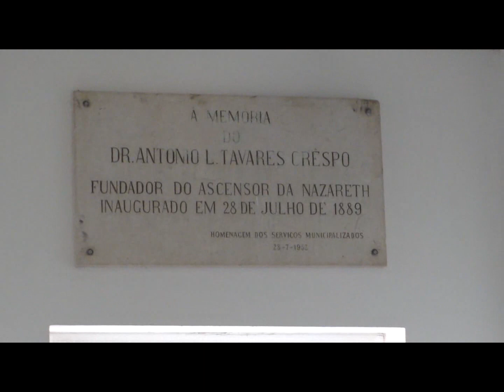Vamos ao Sítio? - Nazaré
O Elevador da Nazaré é um funicular explorado pela Câmara Municipal da Nazaré e liga o centro da vila, a Praia da Nazaré, ao Sítio da Nazaré.

É um dos transportes deste tipo com maior tráfego em Portugal, atingindo um milhão de passageiros por ano.

Efetua cada viagem em 15 minutos.

Vila e concelho da Nazaré, distrito de Leiria